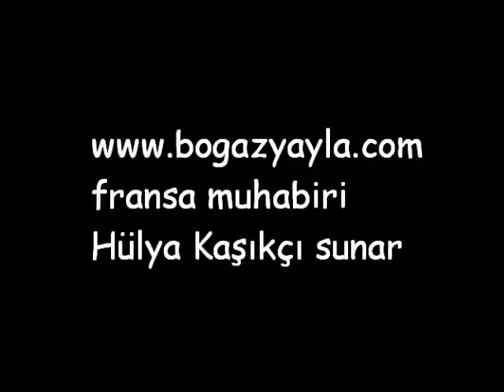2012 Bogazyayla Karne Senligi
bogazyayla karne senligi istanbul 2012